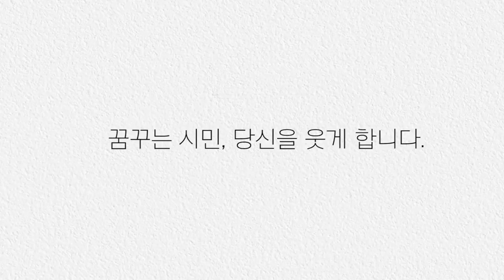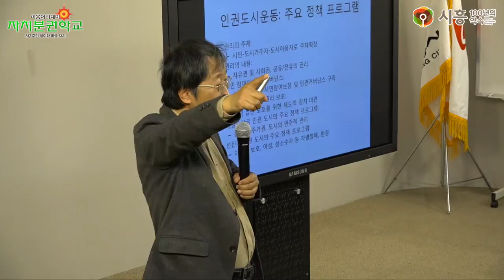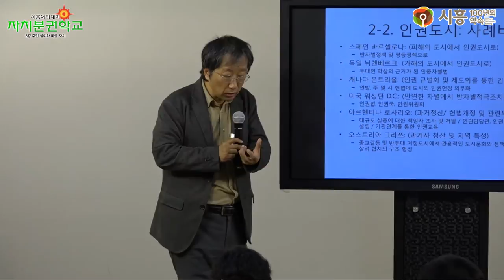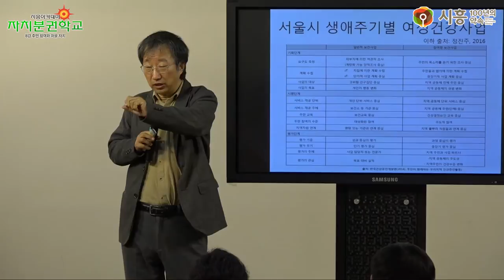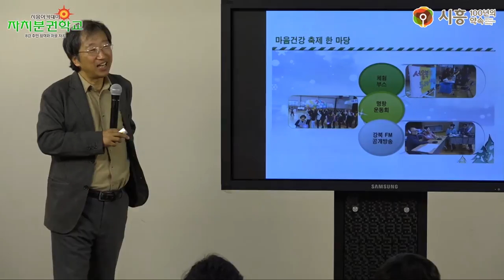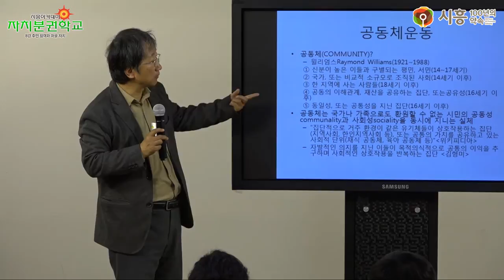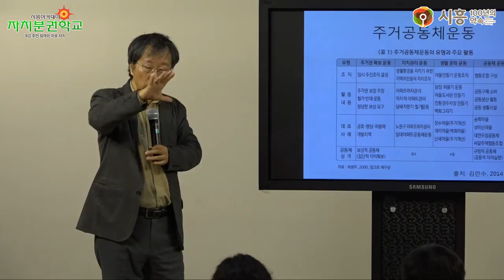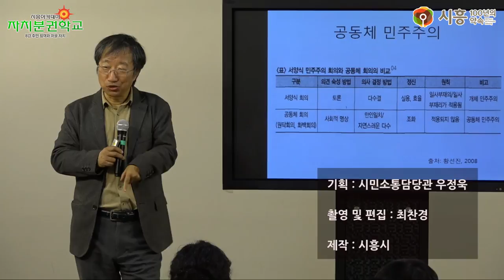[시흥아카데미] 자치분권학교 8강 「주민참여와 마을자치」 - 한상희(건국대학교 교수)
강의명 : 자치분권학교 8강

내 용 : 주민참여와 마을자치

강 사 :  한상희 / 건국대학교 교수

촬영일시 : 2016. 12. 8 (목)

자치학교 시흥아카데미 자치분권학교

■ 기획처장  : 우정욱 / 시흥시 시민소통담당관

■ 학교장 : 김윤식 / 시흥시장

■ 촬영 및 편집 : 최찬경

■ 제작 : 시흥시